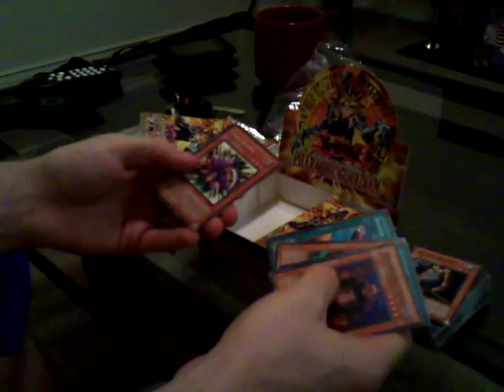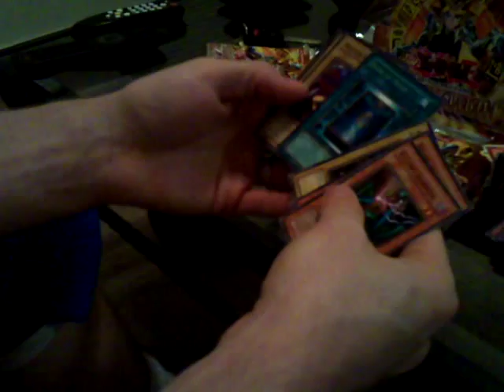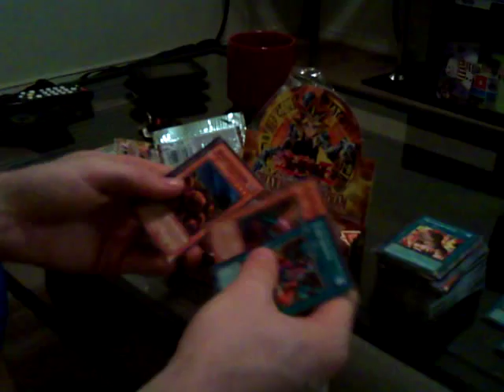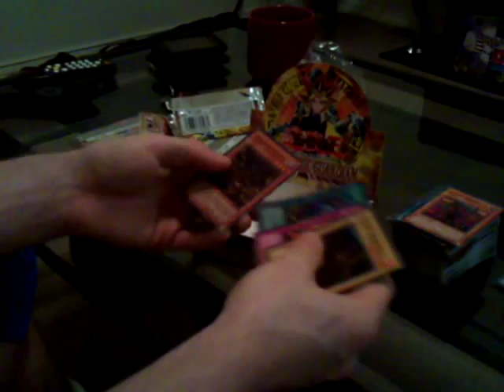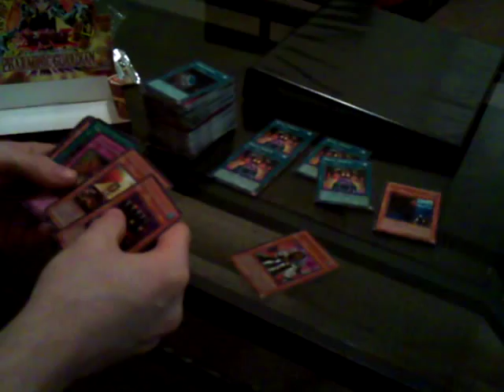Yugioh Pharaonic Guardian PGD Box Opening 1st Edition Part 2